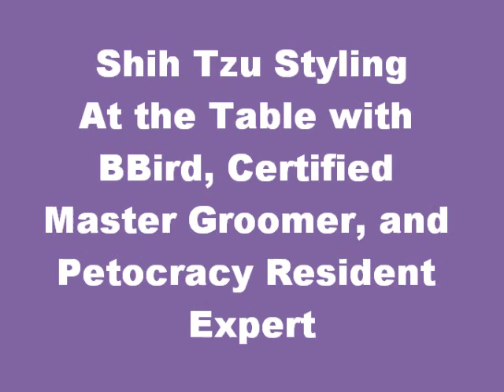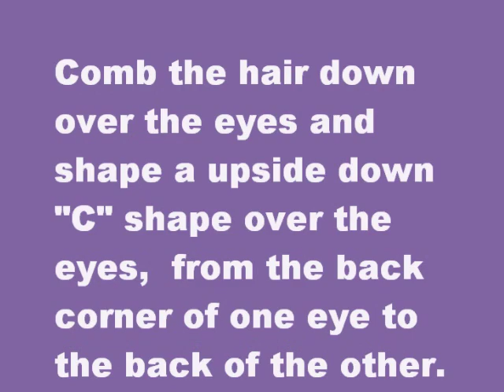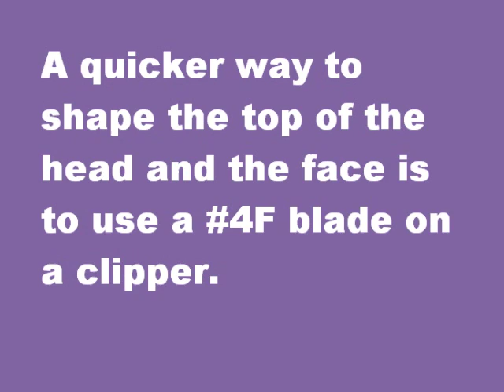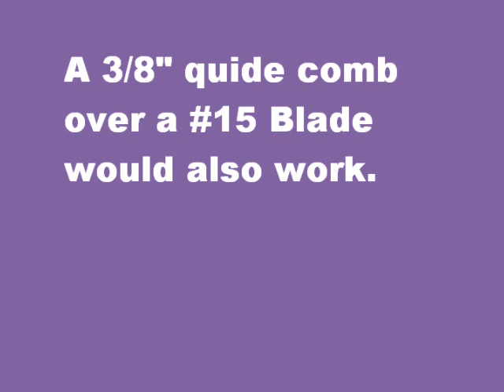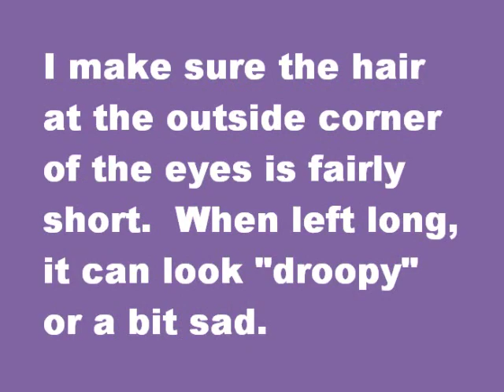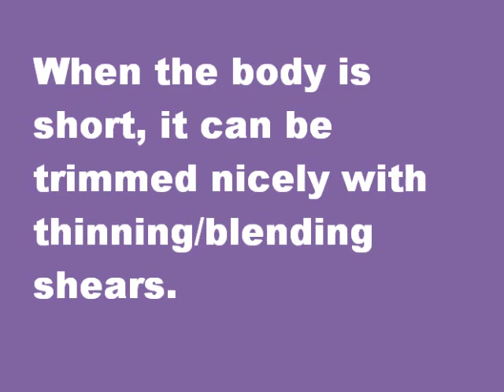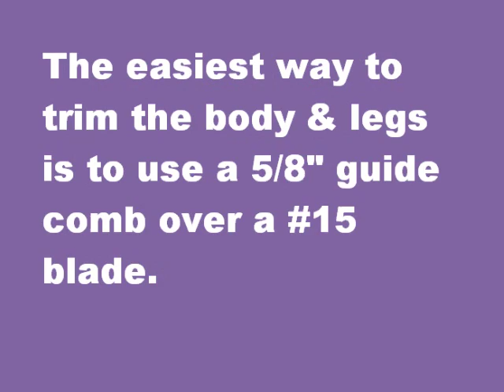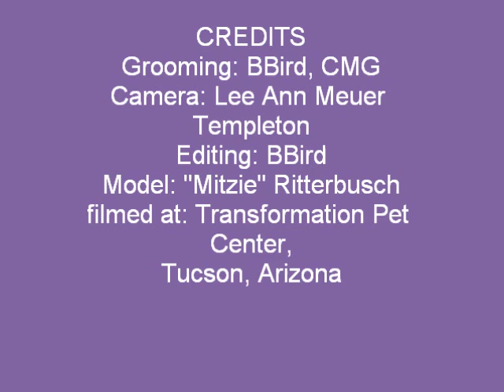Shih Tzu Styling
At the Table with Barbara Bird, Certified Master Groomer and Resident Expert at Petocracy.com, styling a round "baseball" head for Mitzie, the Shih Tzu and demonstrating the use of thinning shears and guide comb for the body and legs.  A cute look for a cute dog!